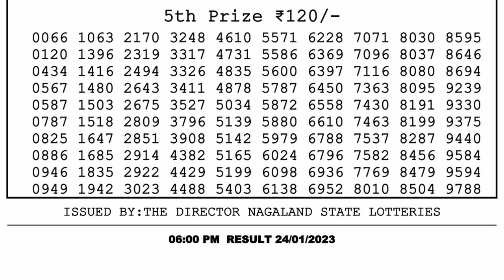🔴 Lottery Sambad Live 06:00pm 24/01/2023 Day Nagaland State Dear Lottery Result Pdf Download